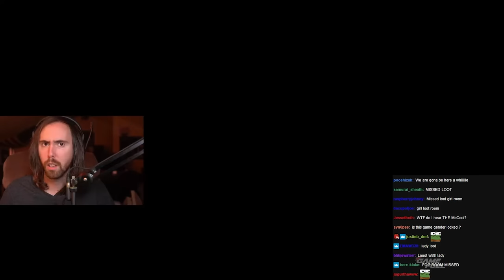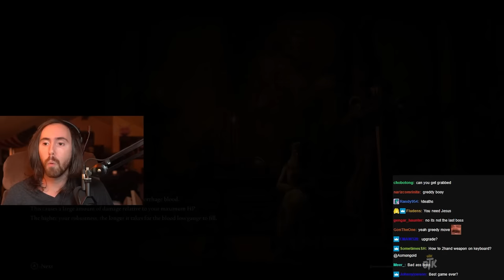Asmongold Playing Elden Ring | Part #4